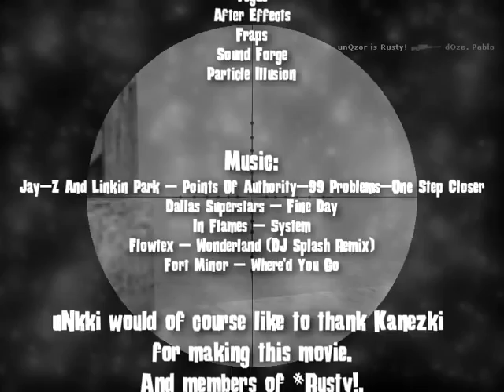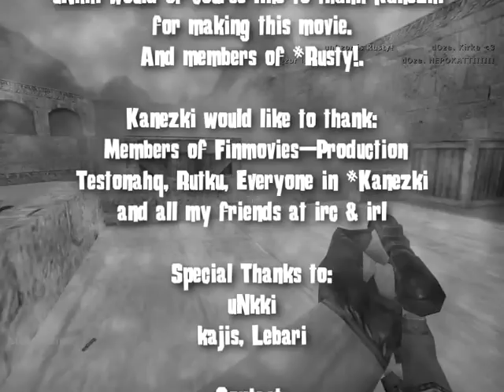uNkki - From East Side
uNkki ampuu päätä.